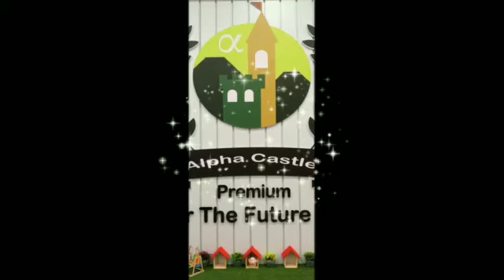12112020 Year 4 & 5 ACP 聪明读者